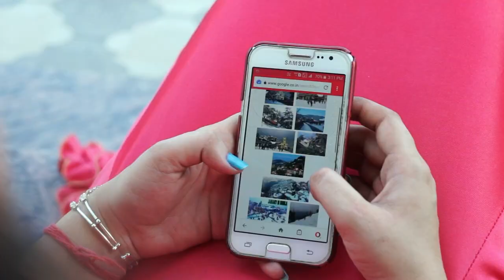AMIT & PAYAL[KANGANI PRE WEDDING SONG]BY.LAKHVEER DHINDSA